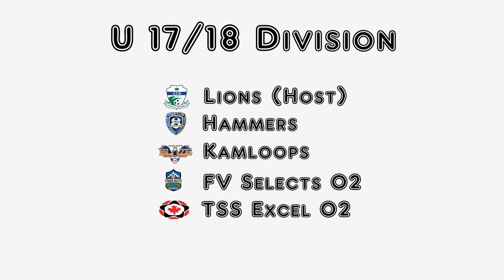2019 March 15-17 CMF Hammers at Mayor's Cup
2019 Mayor's Cup in Surrey, BC
March 15-17, 2019
U-17 Metro / U-18 Division 1 Group:
CCB Lions (host)
CMF Hammers
Kamloops
Fraser Valley Selects 02
TSS Excel 02